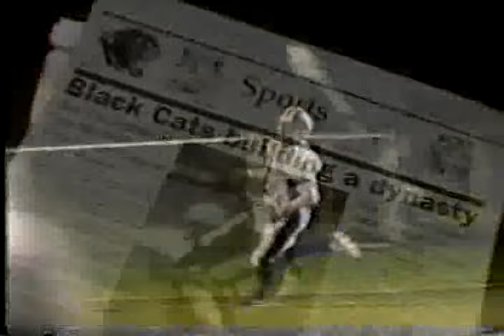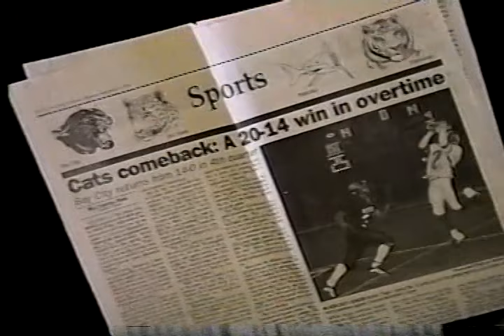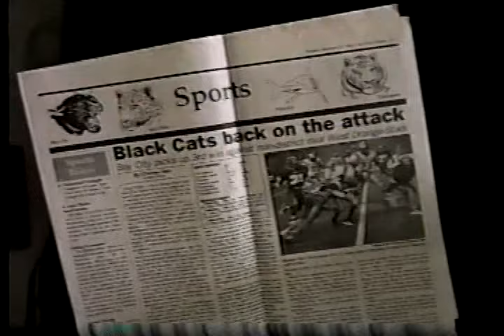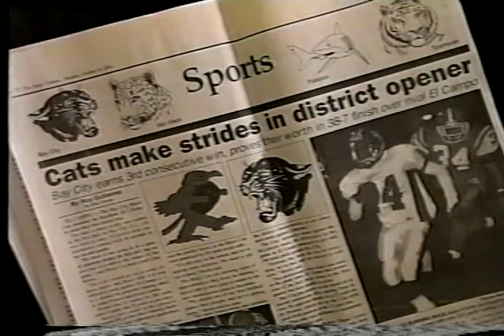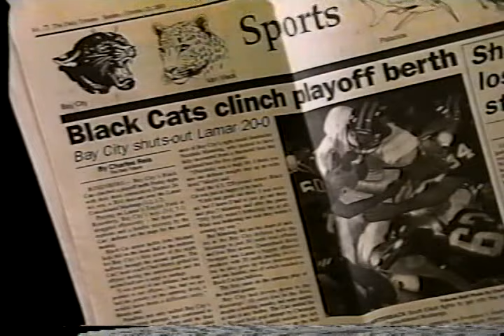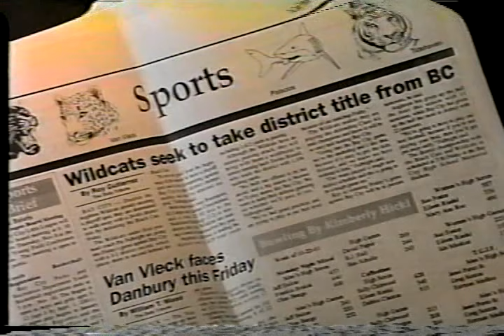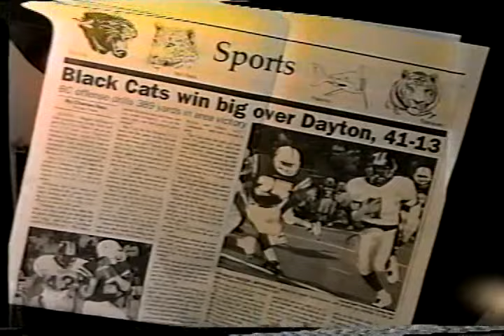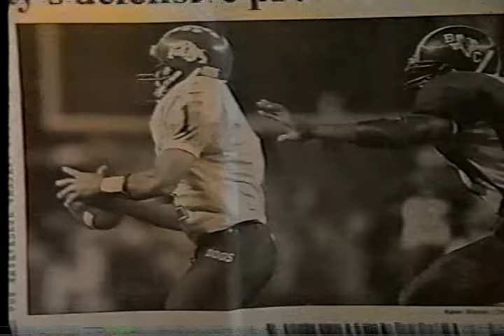2001 Bay City Football 55 minutes of highlights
Bay City Black Cat Football 2001 season. Angel Solis shared this VHS with his co-workers because he was proud of his brother's football season.